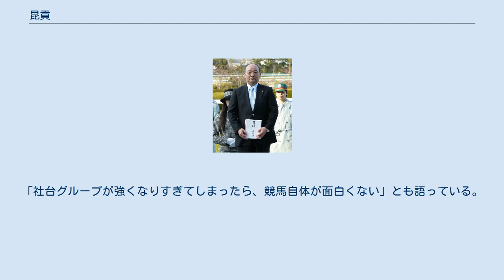昆貢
昆 貢（こん みつぐ、1958年6月14日 - ）は、JRA・栗東トレーニングセンターに所属している元騎手の調教師。
 1976年、4月より栗東・橋本正晴厩舎所属の騎手候補生となる。
 1977年、2月より栗東・服部正利厩舎所属となる。
 1978年、3月に騎手デビューを果たす。
同期には安藤賢一現調教助手や嘉堂信雄現調教助手、田原成貴元調教師らがいる。
 1979年、11月より栗東・庄野穂積厩舎所属となる。
 1987年、6月より栗東・大沢真厩舎所属となる。
 1988年、2月にフリーとなる。
 1989年、2月に騎手を引退する。
騎手成績は、JRA通算1121戦92勝。
3月より栗東・福島信晴厩舎所属の調教助手となる。
 1999年、2月に調教師免許を取得する。
調教師免許取得の同期には南井克巳らがいる。
 2000年、3月1日付けで厩舎を開業。
3月5日、初出走となった阪神競馬場での第12レースは、後の重賞馬アルアランが9番人気で3着となる。
4月15日に阪神競馬場での第7レースで1番人気だったアルアランが勝利し延べ11頭目で初勝利を挙げる。
 2002年、オグリキャップ記念（当時統一GII）をアルアランが制し重賞初勝利を挙げる。
 2004年、2月21日付けで小林慎一郎騎手が所属となる（後にフリーとなった）。
 2006年、12月9日にJRA通算100勝を達成する。
 2007年、全日本2歳優駿（統一JpnI）をイイデケンシンが制しGI級競走初勝利を挙げる。
 2008年、NHKマイルカップ（JpnI）及び東京優駿（JpnI）をディープスカイで制覇し、1年で2度の中央GI級競走勝利を飾る。
 2009年、高松宮記念でローレルゲレイロが勝利し、3年連続でGI級競走優勝を飾る。
 2011年、天皇賞（春）をヒルノダムールで制覇する。
 「日高の馬」にこだわる。
「社台グループが強くなりすぎてしまったら、競馬自体が面白くない」とも語っている。